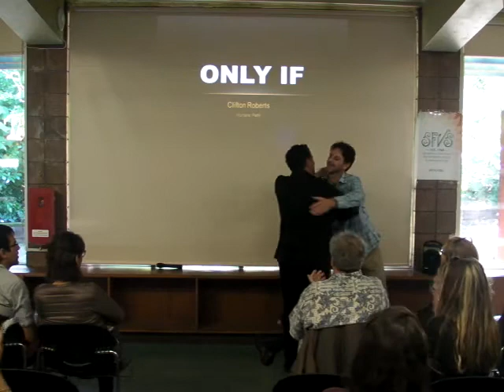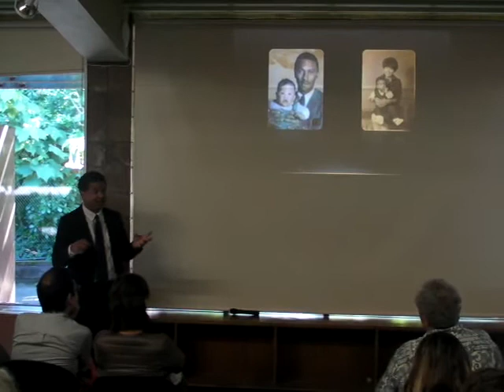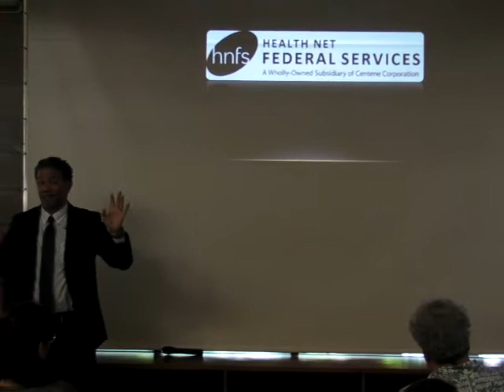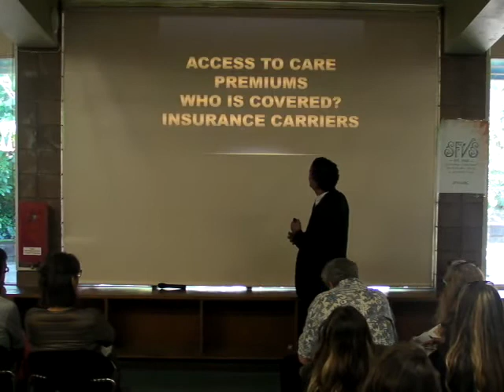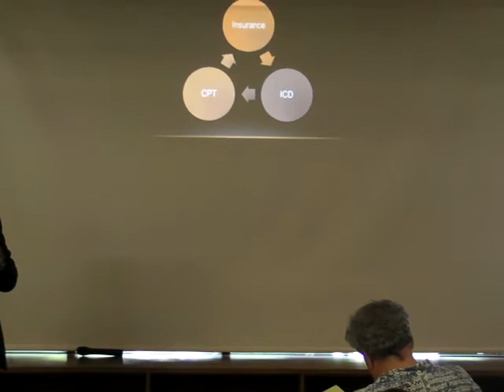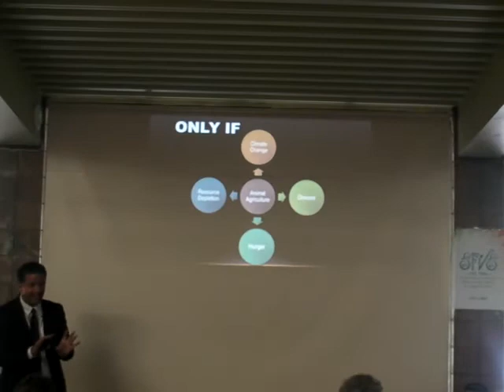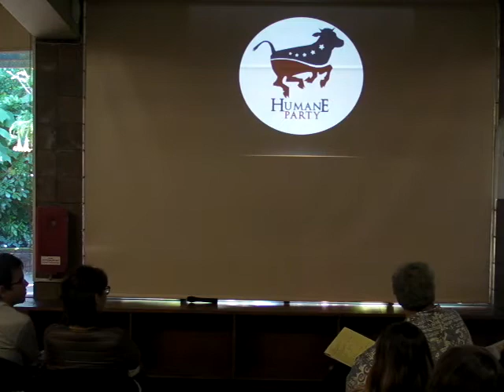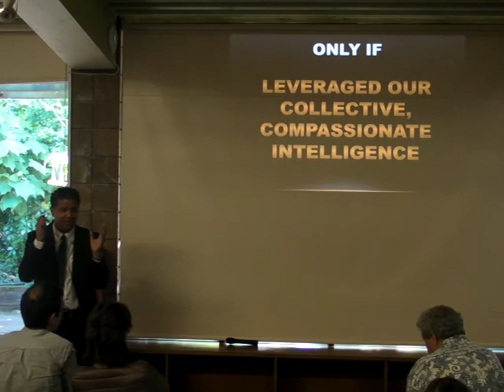Clifton Roberts: The Humane Party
Presentation at the San Francisco Vegetarian Society 18'th annual World Veg Festival held on Sunday Oct 1, 2017.